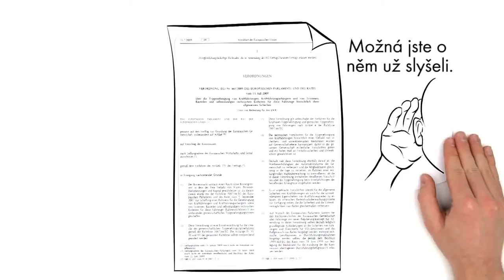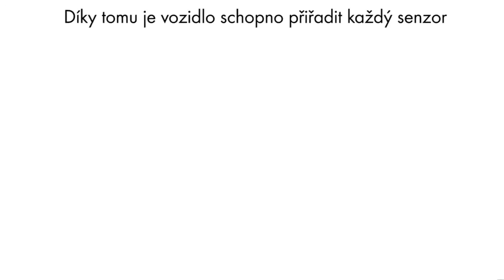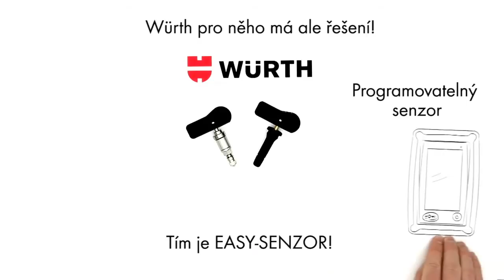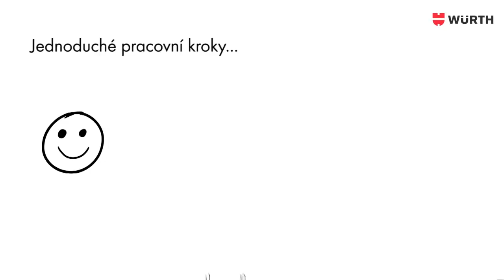EASY Sensor - Würth CZ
Univerzální systém na kontrolu tlaku v pneumatikách od společnosti Würth.